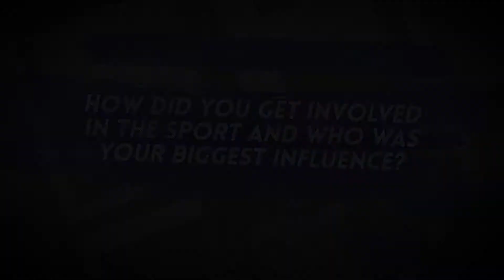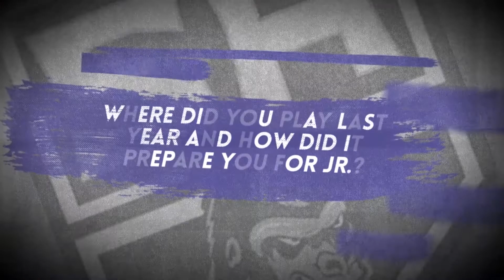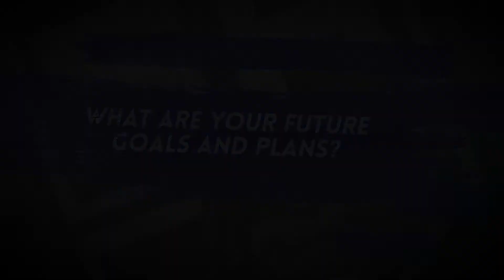SA Profile - #24 Marcus Mitchell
Rainbow Glass Presents One on One with the Salmon Arm SIlverbacks. On this edition we talk to rookie forward Marcus Mitchell about playing with the Okanagan Rockets and joining the BCHL Silverbacks.